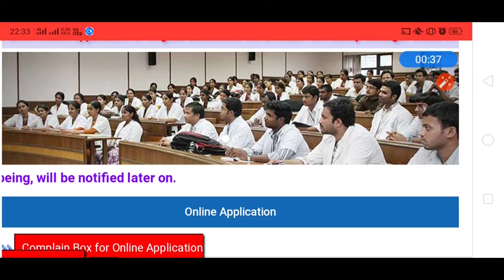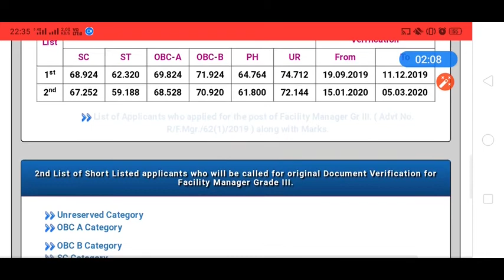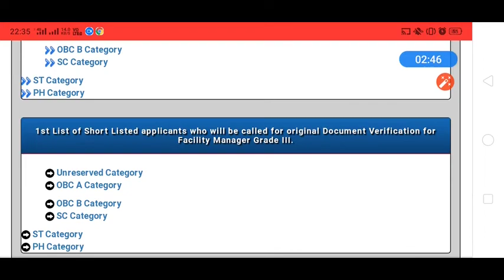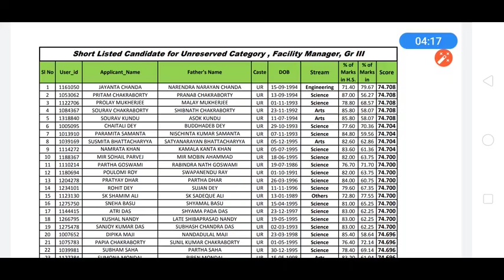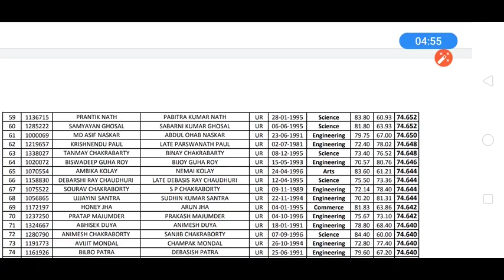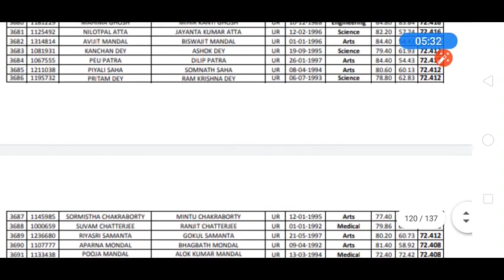WBHRB FACILITIES MANAGER এর 2nd List প্রকাশিত করল || এবং cut off mark's প্রকাশিত করা হল